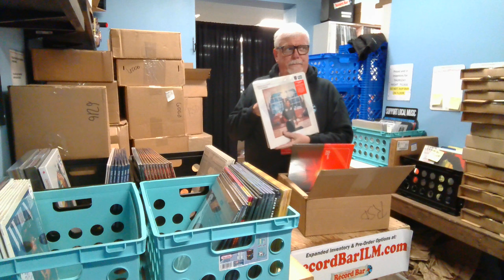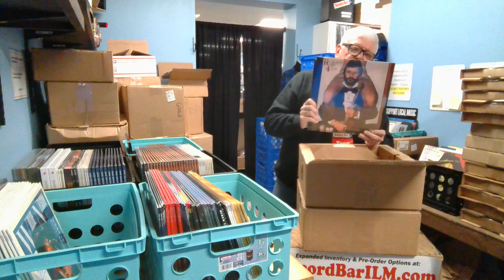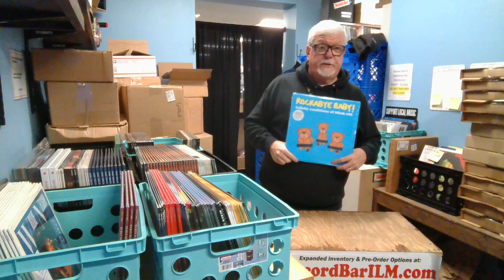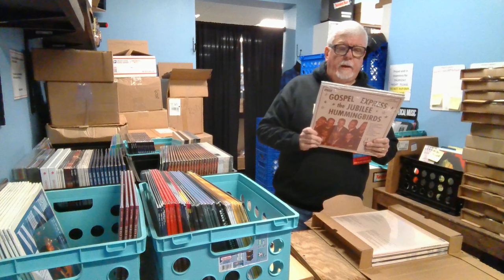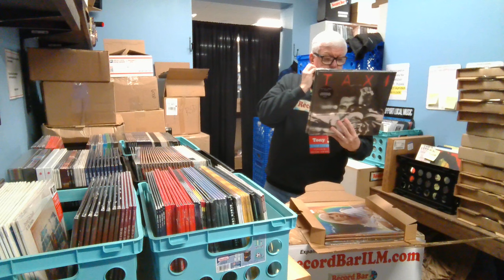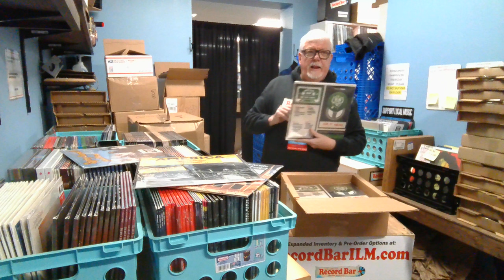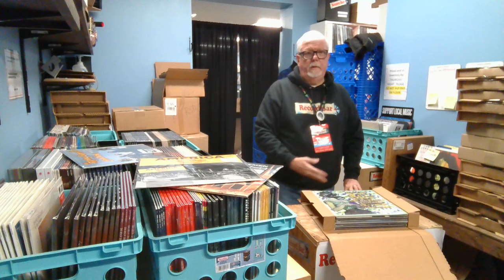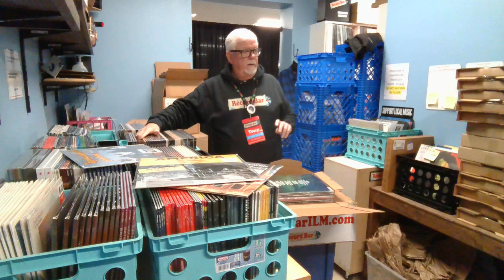Record Bar Black Friday RSD Unboxing: Record Store Day 2022